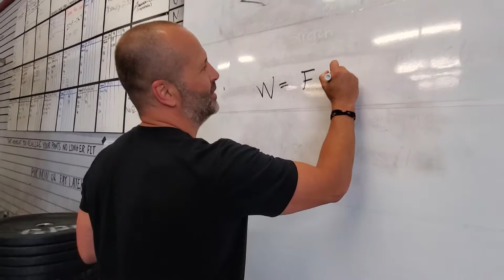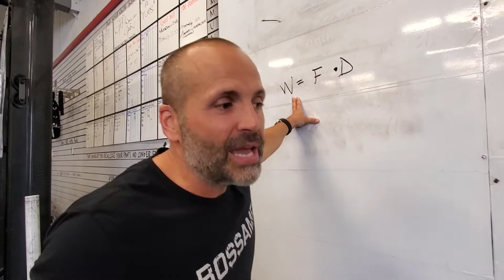"GPP Snaking Push-ups are STUPID!"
Not really. If we look at it from a scientific standpoint, snaking push-ups are the exact same as a strict push-ups.  Work = Force x Distance